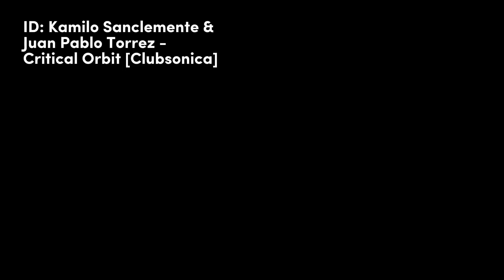Hernán Cattaneo supporting ‘Kamilo Sanclemente & Juan Pablo Torrez - Critical Orbit’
Thanks maestro Hernan Cattaneo for supporting ‘Kamilo Sanclemente & Juan Pablo Torrez - Critical Orbit’ from our upcoming 100th release 💜. This one was taken at Medellín, Colombia 🇨🇴